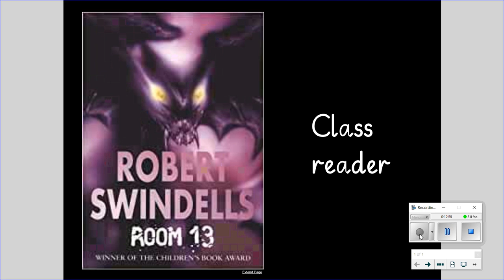Year 6 - Room 13 - Chapter 16